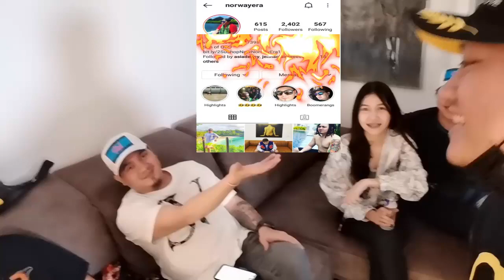MUSIC VIDEO NAG EXTRA KAMI !!!!!(YOKI MV)(BABYCAKES)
SV MERCH AVAILABLE DM ME !